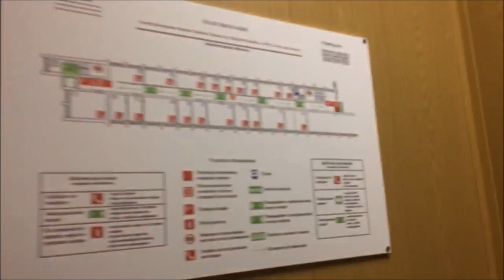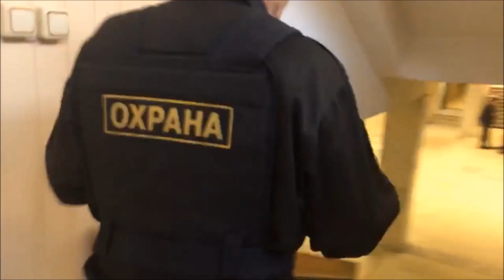Олени в администрации Сергиева Посада. Полное видео